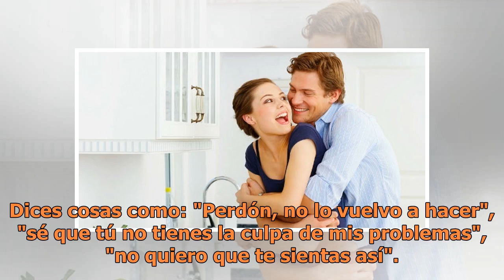7 Señales de que un hombre te chantajea y no te das cuenta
7 Señales de que un hombre te chantajea y no te das cuenta

Has llegado a un punto en tu relación en el que a veces te cuesta mucho trabajo adaptarte, no te sientes feliz a su lado... Si te sientes identificada con alguna de estas situaciones...